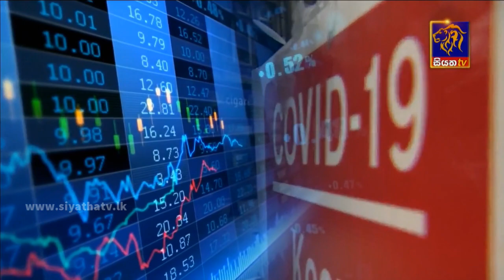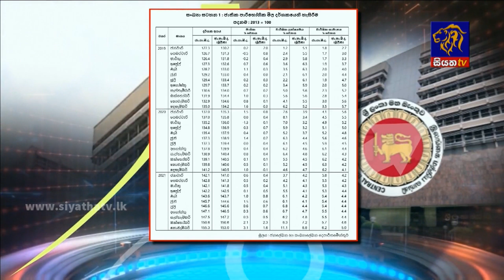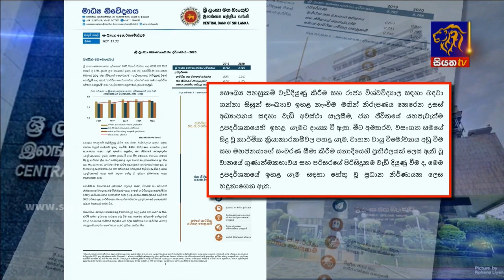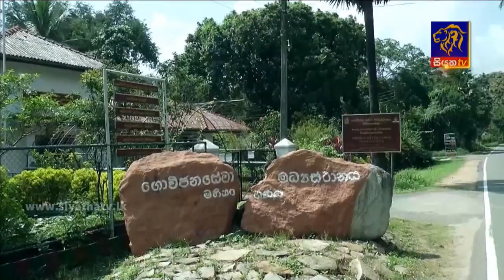Siyatha News | 06.00 AM | 23 - 12 - 2021